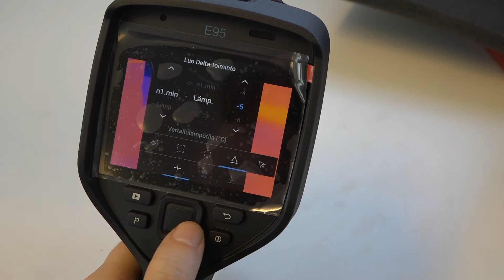Ulkoilman lämpötilan asettaminen FLIR Exx 2017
Tässä näytetään, kuinka automaattista lämpöindeksilaskentaa varten asetetaan ulkoilman lämpötila FLIR Exx 2017 -malliston lämpökameroissa.